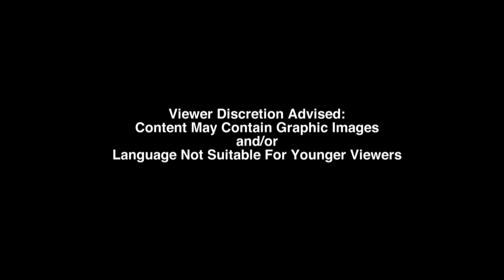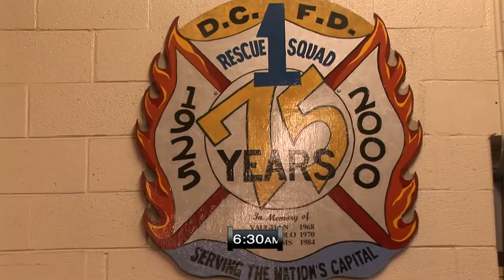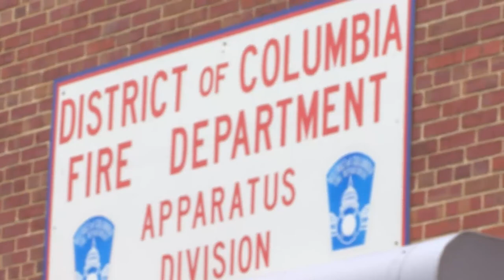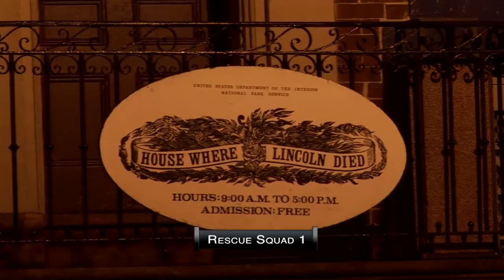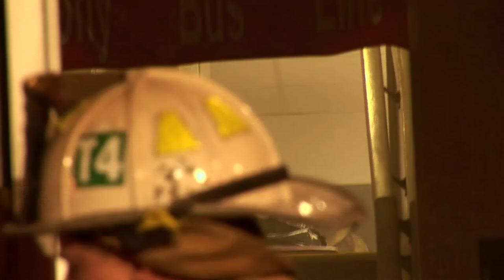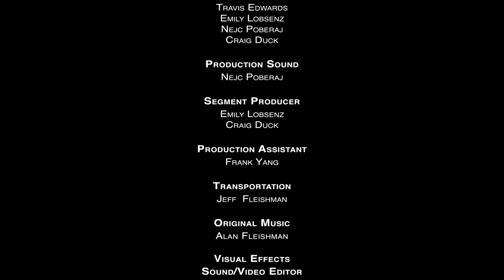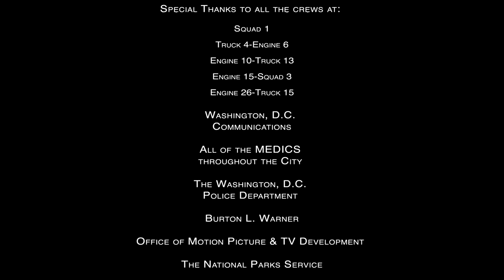The Battalion Fire and Rescue Washington DC (2019) | Season 2 Ep 4 | Down The Rabbit Hole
🔵 Title: The Battalion Fire and Rescue Washington DC 'Rescue Squad 1: Trouble in Chinatown: DC Fire and EMS'
🔵 Summary: The 24 starts off with getting people out of a stuck elevator. A call comes, it's a fully involved fire downtown, blocks away from the station. Squad member Bill Rim goes over some of the strangest calls he's received. That night a fire is seen in the upper floor of a Sechuan Gallery chinese restaurant where it's known people that are smuggled into the country are suspected of living.

Season 2 follows the first responders of Washington, DC. A camera crew is in embedded in fire companies through the city and follows each crew during their 48 hour shift as they fight fires, perform rescues on land and at sea, and assist during medical emergencies. Additionally, we get to know the individual firemen in the company and what the everyday life is for these everyday heroes.

Year Released: 2019

🔵 Rating: TV-MA